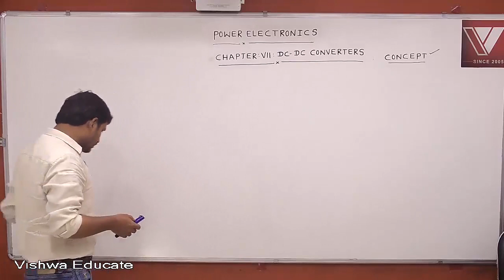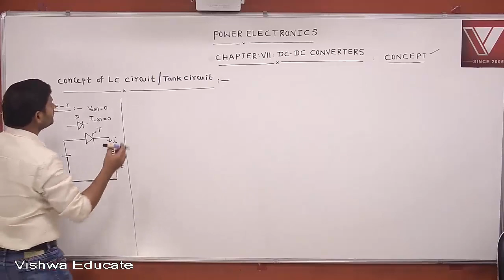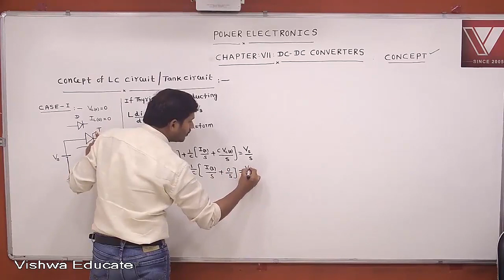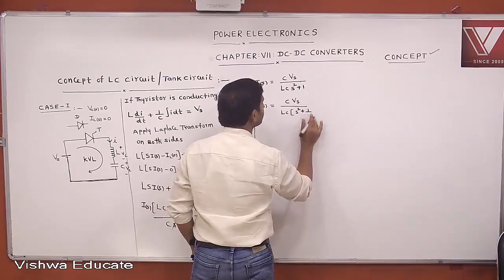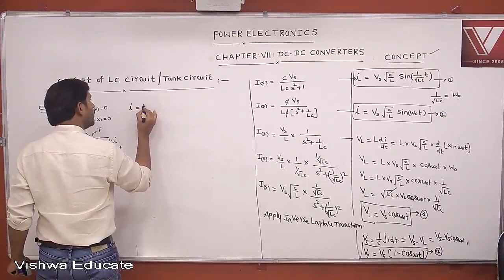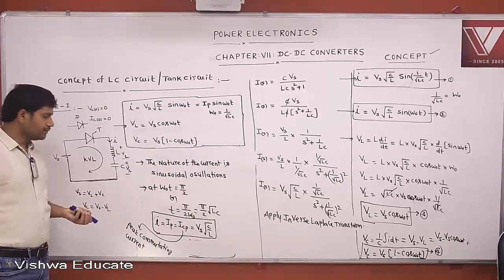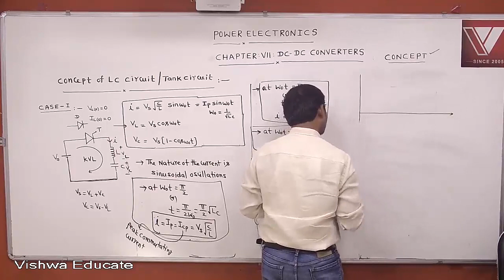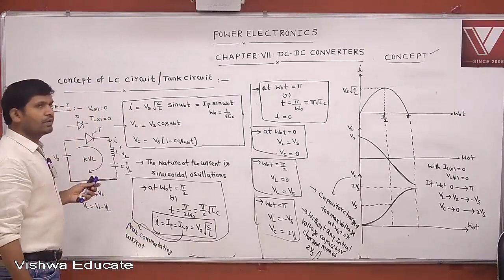POWER ELECTRONICS LECTURE 3, LC CIRCUIT/TANK CIRCUIT BY SURENDRABABU SIR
Video Lecture for EE GATE aspirants
Subject : POWER ELECTRONICS
Topic : LC CIRCUIT/TANK CIRCUIT

VISHWA estd in 2005, by IITIans.